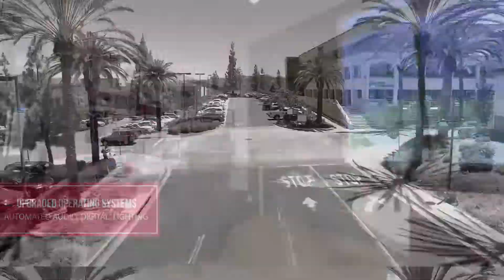Dream Shore Studios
Dream Shore Studios is a dynamic real estate multi-media team that has a clear understanding of the marketing needs of the industry. Each project is specifically tailored with your business goals in mind, utilizing a specialized and powerful approach that leverages our best-in-class creative solutions and marketing experience to optimize your listings, maximize your assets, and connect with your audience. Engaging videos will convert your most valuable assets— your listings— and produce a productive and efficient workflow by bringing your story to life to unlimited viewers while allowing you to focus on other important tasks and deadlines.